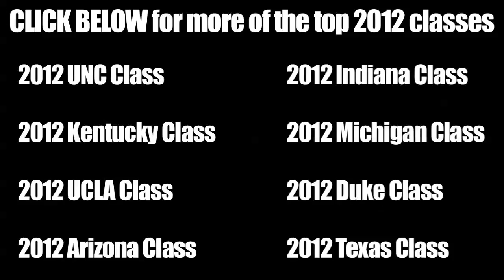2012 NC State Recruiting Class - Rodney Purvis, Tyler Lewis, TJ Warren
The 2012 NC State Recruiting Class is one of the most exciting classes in the country.  Rodney Purvis has been on the national scene for years and always brings big time effort and intensity to the court.  Tyler Lewis is a play maker with flair and court vision that keeps fans on the edge of their seats.  TJ Warren is a natural scorer and manages to get buckets in every possible setting.